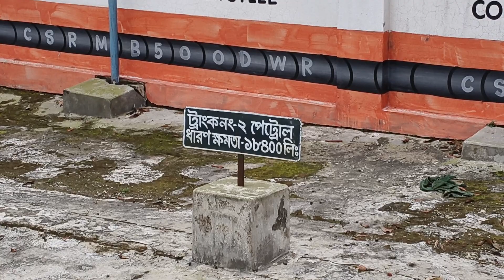মেসার্স শ্যামলী ফিলিং স্টেশন নতুন তেল ⛽ চলে আয়ছে।